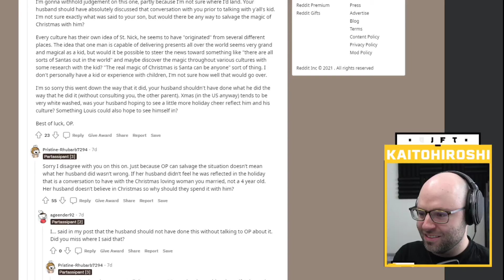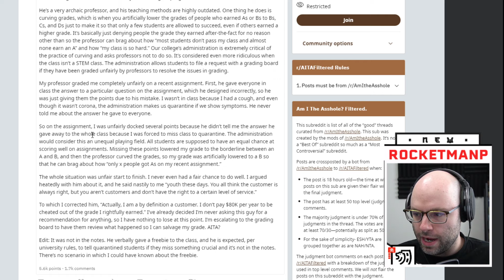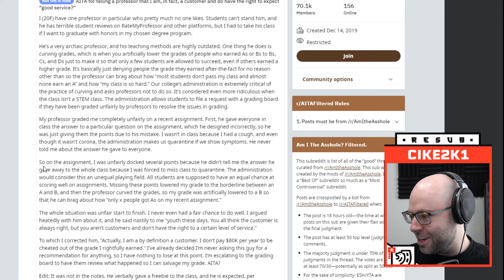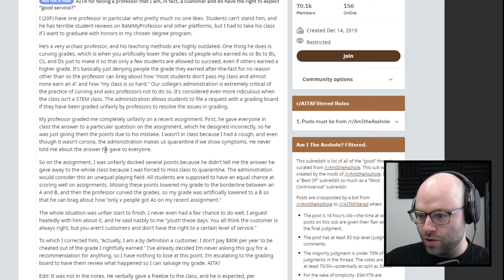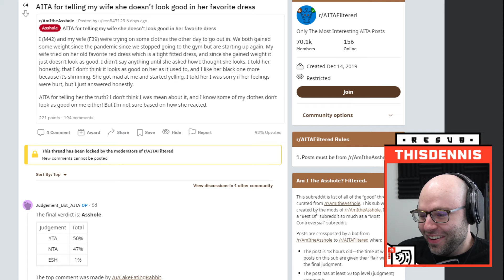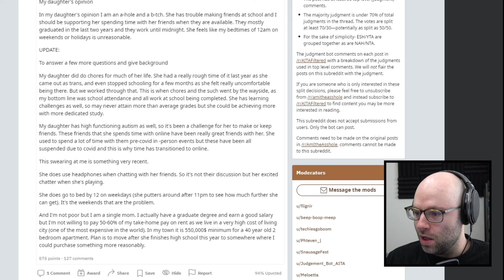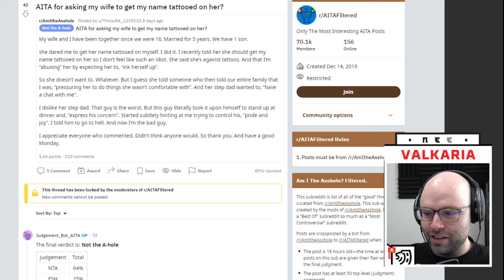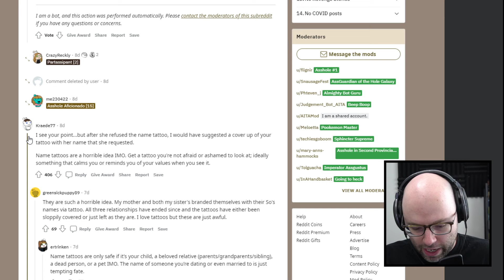AITA for being rude to a student just trying to get her grade fixed? (React Court)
This came from my livestream on October 4th, 2021. Catch me live every weekday from 11AM-4PM